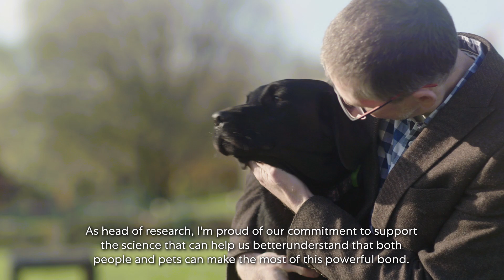Welcome to the Waltham Petcare Science Institute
We're on a mission to improve the lives of pets by better understanding their needs through science. Discover our Institute